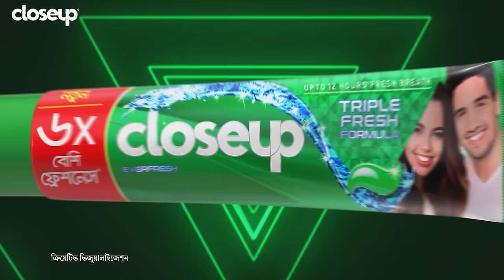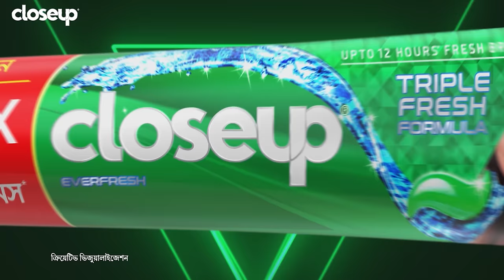Good For Nothing | Full Natok | Tawsif Mahbub | Keya Payel | Mahmud Mahin | Bangla Natok 2024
Drama : Good For Nothing
Story & Direction : Mahmud Mahin
Producer : Tanvir Mahmood Apu
Cast : Tawsif Mahbub, Keya Payel, Nilanjana Nil, Raton Tata, Maoula Kabir, Shormi, Monirul Islam, Zahid Hossain,  Mahmud Emon, Mazumder Shimul
Cinematographer : Bishwajit Dutta
Light Gaffer : Tofizul Islam
Art Director : Najiree Shagor
Assistant Director : Ahp Sifat
Executive Producer : Sourav Ishtiak
Associate Director : Jahirul Islam Nirob, Edit - Md Sabbir Ahmed
Song : Bhabnar Akash
Singer : Salman Jaim, Sayantani ghosh
Lyrics : Galib Sardar
Tune and Music: Salman Jaim
Publicity Design : Rakib Hossen Abir
Label : Sultan Entertainment